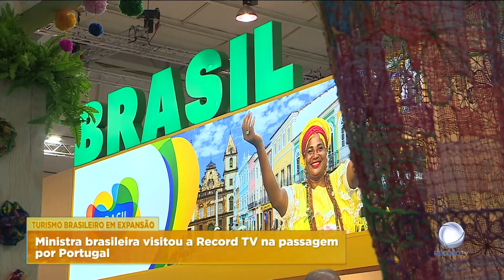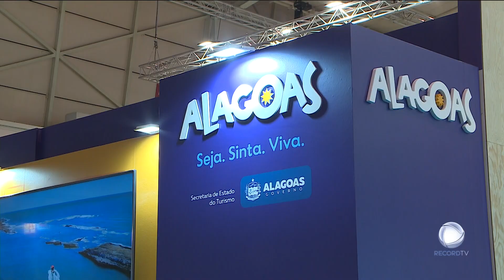Turismo brasileiro em expansão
A ministra do turismo do Brasil esteve ontem na Record TV para uma visita. Na entrevista ao Fala Portugal, reconheceu algumas das fragilidades do turismo brasileiro e os pontos de partida para superar os seis milhões de turistas que visitam o país.